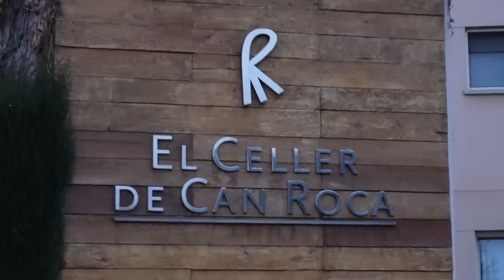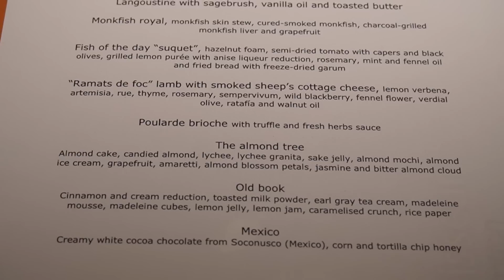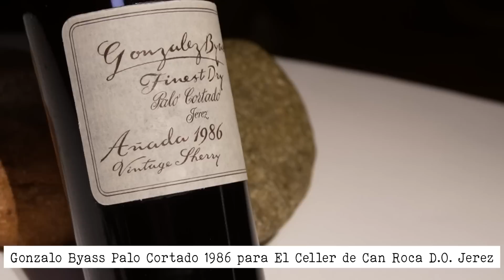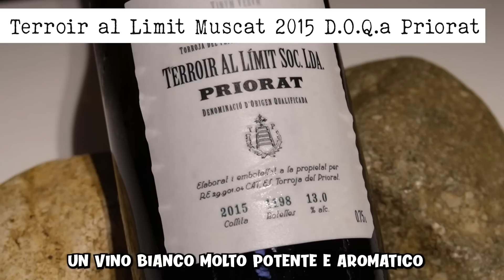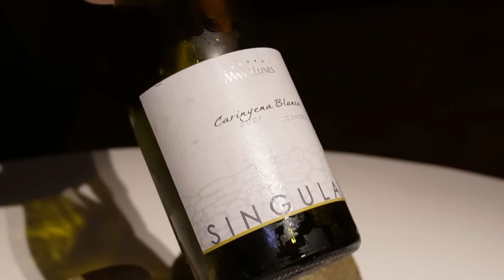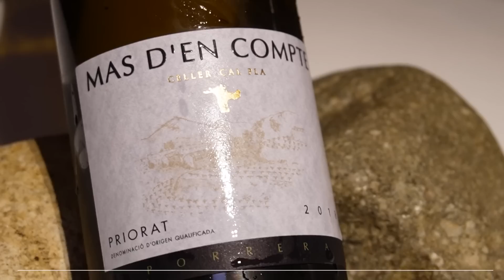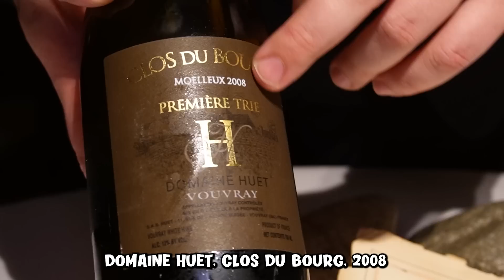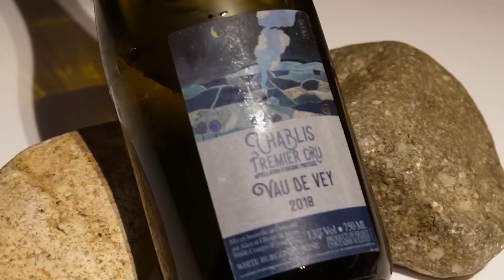Best of The Best - Cena a El Celler de Can Roca, 3 stelle Michelin ⭐⭐⭐ - Viaggio in Spagna - Ep. 1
Abbiamo realizzato un sogno che avevamo da 15 anni: siamo stati a cena a El Celler de Can Roca, 3 stelle Michelin ⭐⭐⭐, miglior ristorante del mondo 2013 e 2015 secondo The World’s 50 Best Restaurants, membro del prestigioso club dei Best of The Best e regno di 3 fratelli speciali: Joan Roca, miglior chef del mondo 2013 e 2015, Josep Roca, miglior sommelier del mondo 2022 e Jordi Roca, miglior pasticcere del mondo 2014 e 2022... e lavorano tutti da El Celler!
Con questa serata indimenticabile, inizia il nostro Viaggio In Spagna! OLE'! 💃

***Capitoli***

00:00 Intro
03:21 Capitolo 1: GLI AMUSE-BOUCHE
03:34 Escudella
05:24 Tartufo
06:42 Timeline
06:52 Cannellone di pularda
07:46 Brandada di baccalà
08:22 Funghi croccanti
08:36 Mare e monti vegetale
09:03 Pollo arrosto
09:53 Olivada e encurtidos
10:52 La brigata
11:15 Castagne affumicate
12:13 Riccio di mare e midollo
12:54 Cavolo riccio
13:13 Torroncino al fois gras
15:07 I 3 pani
15:25 Capitolo 2: I VEGETALI
15:48 Piselli lacrima
17:08 Ostrica e spinaci
18:36 Cavolfiore, lichi e caviale
19:57 Broccoli, pecan e pomelo
21:06 Sedano rapa, pera e caffè
21:57 Rosone di carciofo
23:49 Capitolo 3: IL MARE
24:06 Calçots e cannolicchi
25:37 Scampo, artemisa e vaniglia
26:28 Il carrello
26:54 Royale di rana pescatrice
27:45 Il carrello (reprise)
27:58 Suquet
28:58 Capitolo 4: LA CARNE
29:05 Agnello "Ramats de foc"
30:57 Il pairing di vino
31:45 Pularda, tartufo e fois gras
33:01 Capitolo 5: I DOLCI
33:08 Mandorlo in fiore
36:28 Libro antico
38:42 Mexico
40:02 Il carrello (atto finale)
41:24 Jordi Roca
41:50 Epilogo